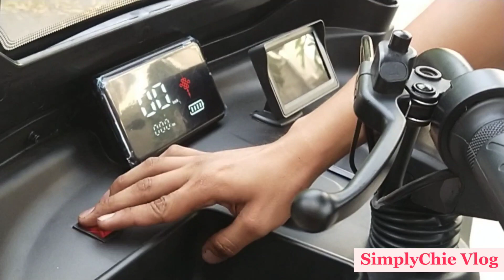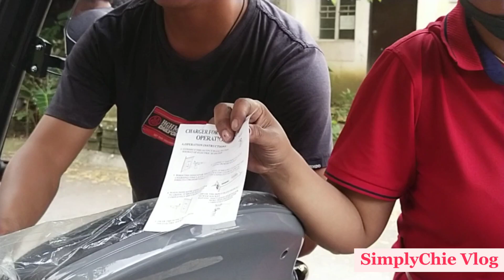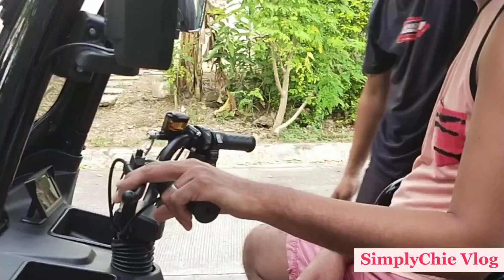EBIKE DEMO||3WHEEL MODEL K3014R|KUROMAKAKE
Sa Videong eto ay mapapanood ninyo ang demo kung papaano gamitin ang kuroma ebike 3 wheel model k3014R.